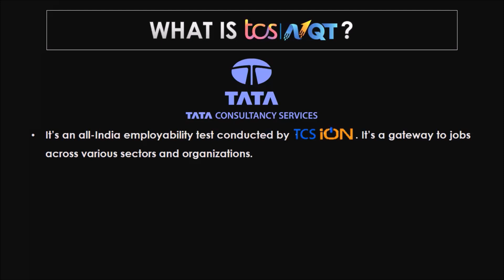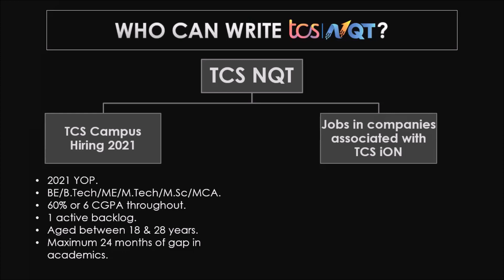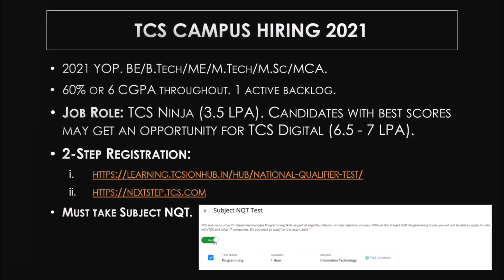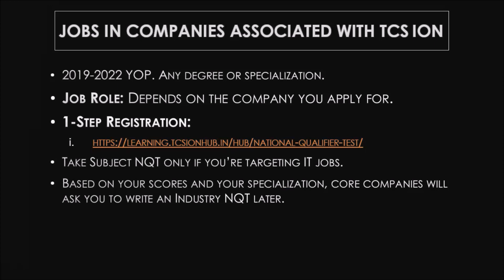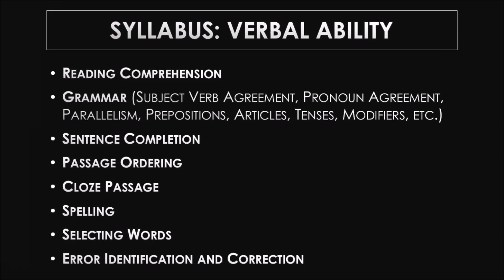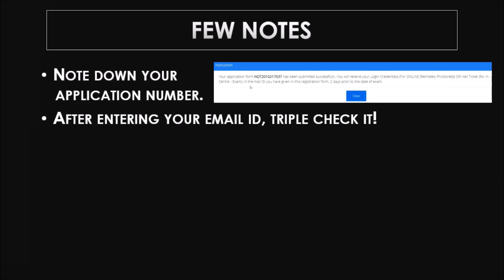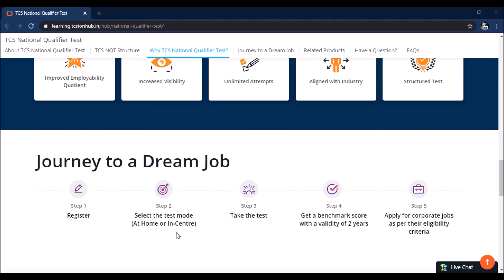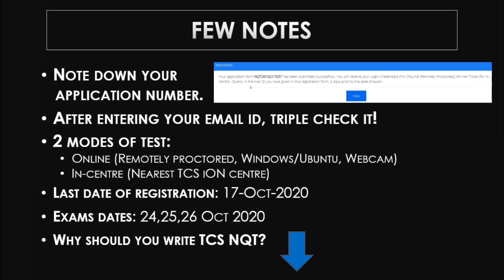2021 | Benefits | 2019-2022 Pass-outs | All Streams Eligible | How to Register | Syllabus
Share the video with anybody who might need a job in these tough times.